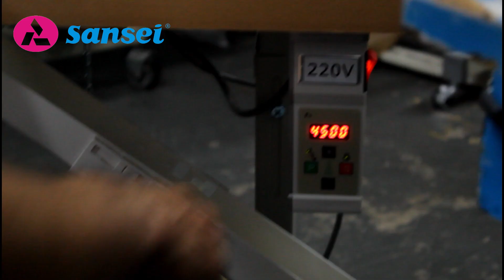Máquina Sansei Interloque SA-L8200T-05DX5-56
Máquina Sansei Interloque 2 agulhas, pesada com transporte superior diferencial.
Com motor posicionador, Direct-Drive;
5000 ppm.